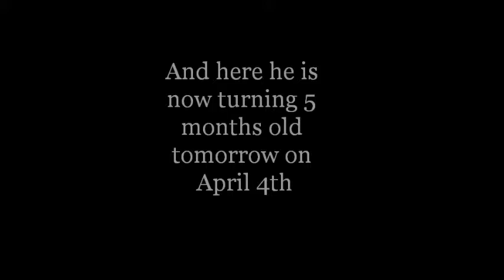Dakota My Great Pyrenees As He Has Grown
This is some photos with a small video at the end of my Great Pyrenees as he has grown.